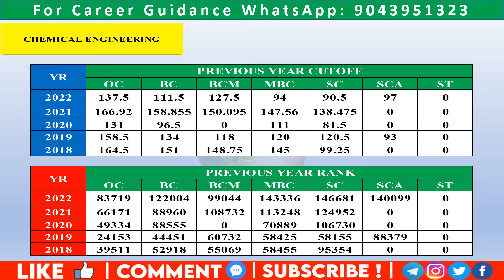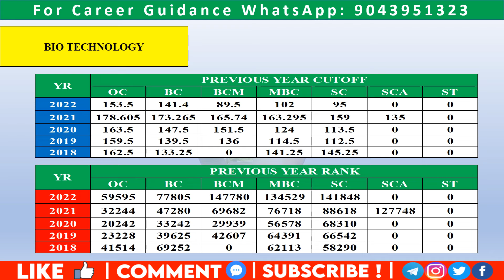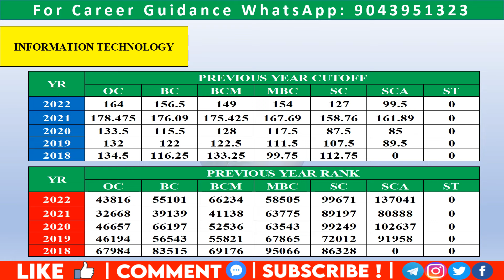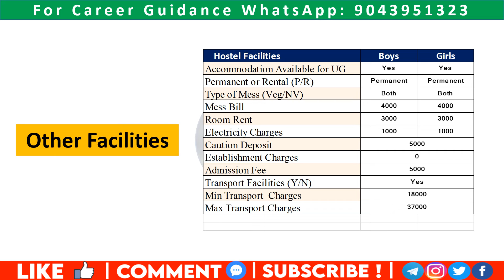Vel Tech High Tech Dr Rangarajan Dr Sakunthala Engineering College